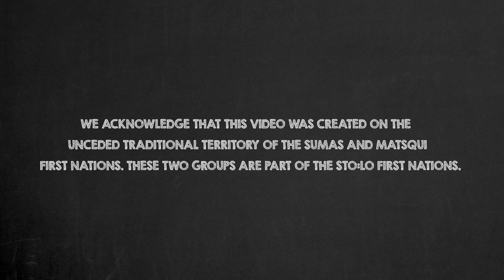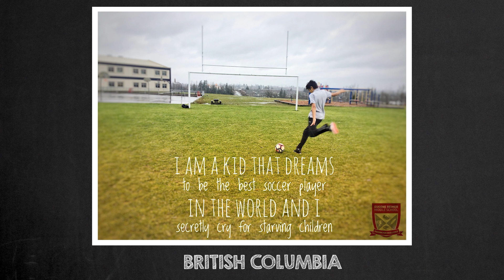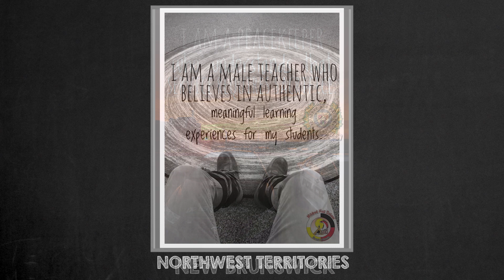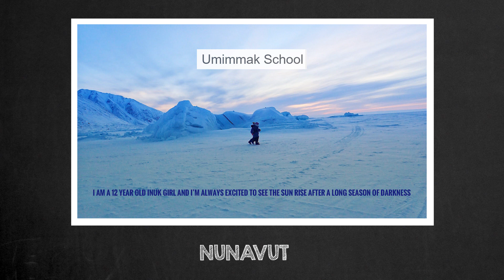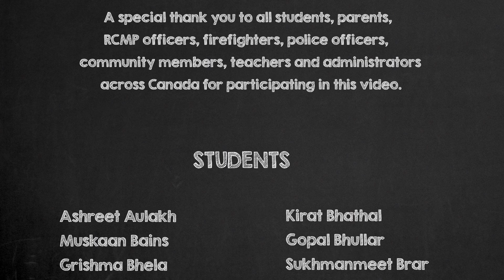We are Canada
A community is a group of people living in the same place and having particular characteristics in common.  As students our goal for the Eugene Reimer Middle School "We Are Canada" project was to have students across Canada recognize a bit of themselves in each other and in our community members. We are proud to share that this project connects and strengthens relationships between school, home and community.
We wrote "I am" statements by reflecting on and asking ourselves the most difficult questions. Who Am I? and What do I stand for? This reflective process was authentic, meaningful and helped us understand who we are and what we stand for.
With so many community members involved in this project, we feel inspired, committed, and empowered to building a stronger Canada. A special thank you to all students, teachers, parents, administrators, organizations and community members for participating. ~ Together we are Canada

Sincerely,
Mrs. Sidhu's Grade Seven Class